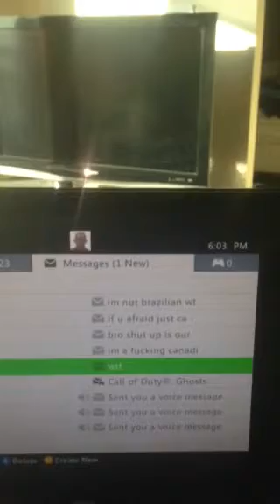Proof they reported early